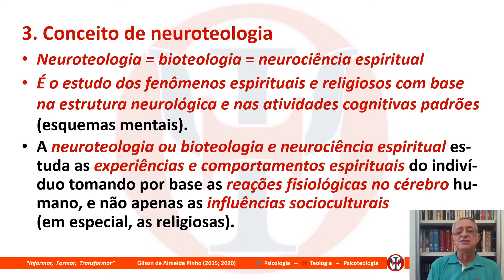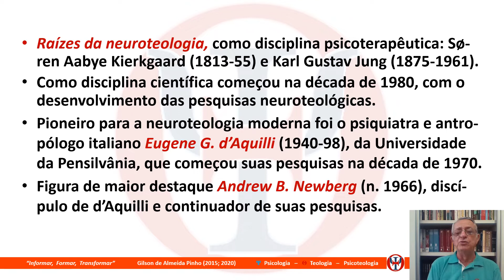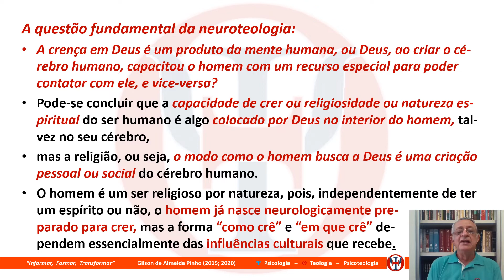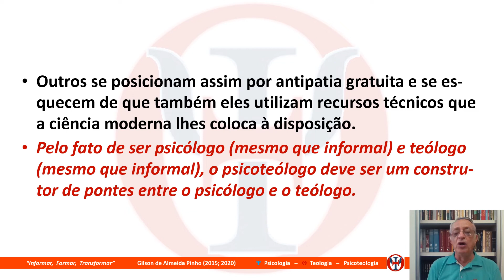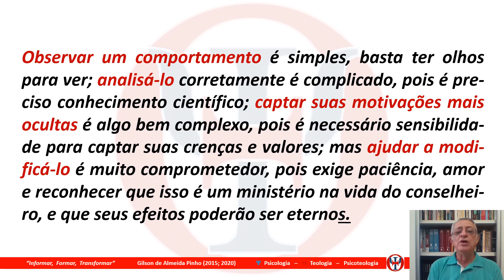Psicoteologia Crer e Ser - 02.03- Fundamentos de psicoteologia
O “Módulo 02: Introdução à Psicoteologia” apresenta ao público interessado, ao público leigo e ao público crítico da psicoteologia uma introdução geral ao assunto, a fim de que conheçam o que é a psicoteologia e o que ela se propõe a estudar e onde atuar. Psicologia e Teologia são saberes diferentes, mas com muitos pontos em comum, sendo o principal a busca do bem estar geral do ser humano. A psicoteologia busca conciliar esses dois saberes.

Objetivo específico do Módulo 02: Conhecer conceitos gerais e históricos da psicoteologia.

Conteúdo programático do Módulo 02:
• Fundamentos de psicoteologia
• Ciência e religião
• Introdução à teologia
• Introdução à psicologia
• Psicoteologia; O reencontro da psicologia com a teologia
• Chamado para servir

Para informações sobre o curso Crer e Ser Psicoteologia acesse o